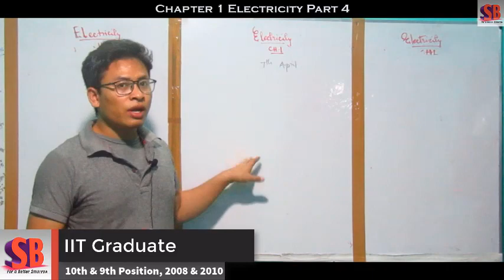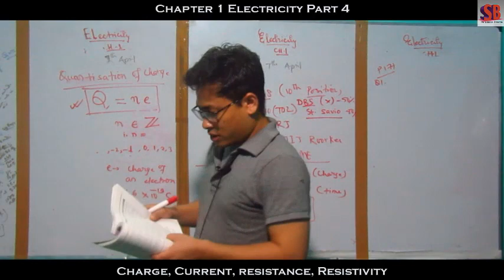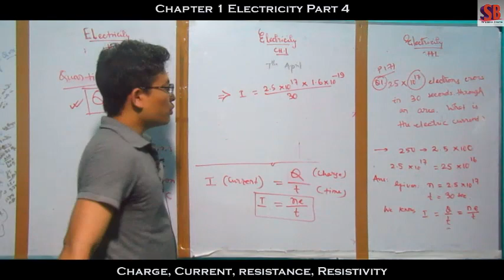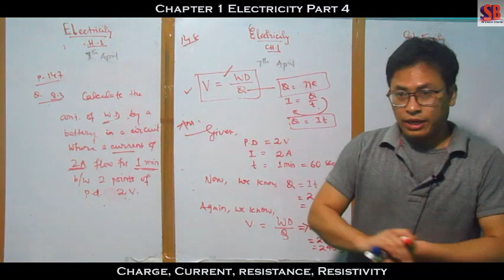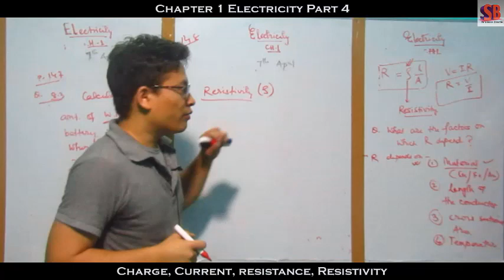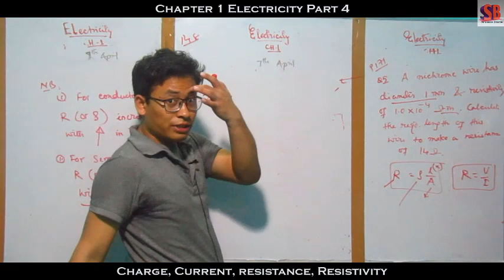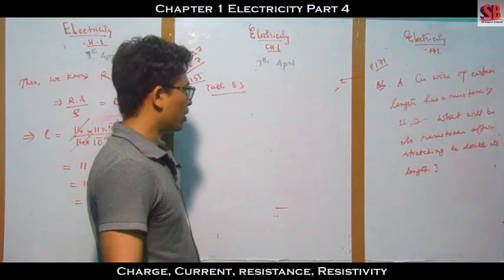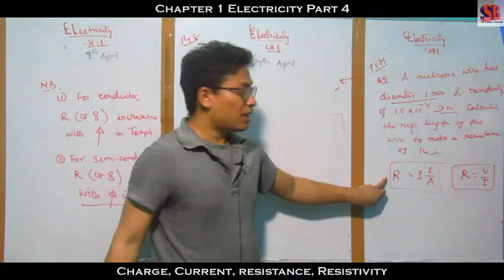Class 10 Physics || Chapter 1 || Electricity || Part 4 || Charges, Current, Resistance & Resistivity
IIT Graduate